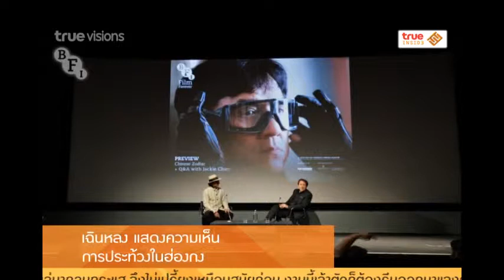Inside News Tonight | 14-10-2557 เฉินหลง แสดงความเห็นการประท้วงในฮ่องกง